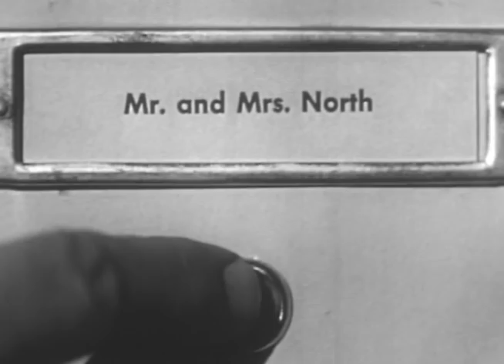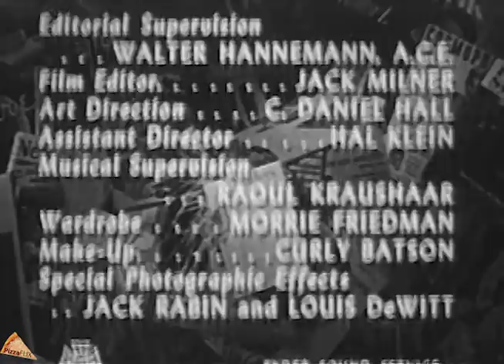I’ll Pick More Daisies (TV-1955) RICHARD DENNING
EXCLUSIVE Movie Class by PizzaFLIX Edition
Starring Richard Denning, Jeanne Cagney, Phyllis Coates
Director: Ted Post
A man turning 50, filled with regret for the many missed opportunities in his life, gets a chance to relive those moments with decidedly different outcomes.
CHAPTERS
0:00 Movie Class Introduction
2:07 Feature Synopsis
2:34 I'll Pick More Daisies

TRIVIA: Co-stars Phyllis Coates, the original LOIS LANE from the first season of the 1950s TV series "The Adventures of Superman," and the 1951 film "Superman and the Mole Men."